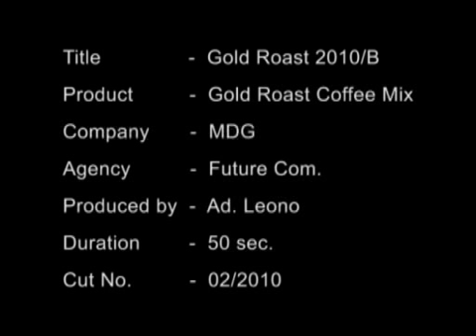Gold Roast Tv commercial 2010 , Ye Deight , Wutt Myone Shwe Yee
Gold Rost Sachet Rush TVC (2010)

A series of two tvcs. We faced many unforeseen difficulties while making this tv commercial and it took us about 3months to complete. It was also my first musical tvc. Again Ko Maw Si has done brilliant job with 3D Animation.

The song is a fun song so I ask actors to be genuinely happy on screen. Ye Deight, the actor finds it difficult to be really happy and sing & dance at the same time. But after a number of takes we got really happy footages of him. I was really happy to get this happy tvc done. Wut Home Shway Yi, the actress is also better than I expected.